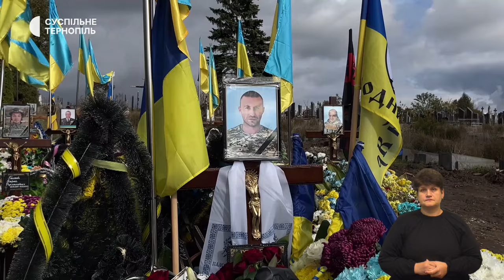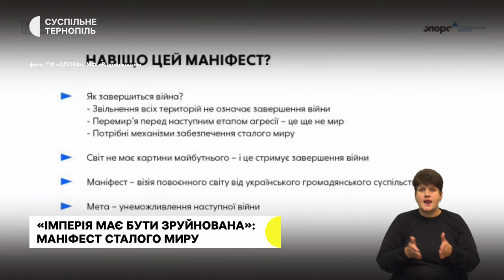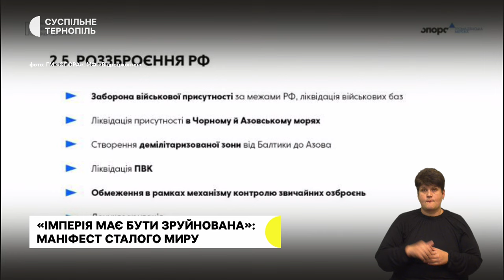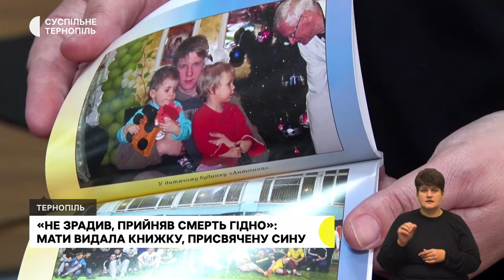Оголосили підозру міському голові. Річниця створення ЗУНР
- Міського голову Чорткова Володимира Шматька підозрюють у службовій недбалості: як він прокоментував ситуацію та що кажуть у поліції?
- До 105-ї річниці створення Західноукраїнської Народної Республіки у Тернополі організували ходу пам'яті
- Маніфест сталого миру презентували у Тернополі. У ньому описали, як унеможливити агресію Росії у майбутньому